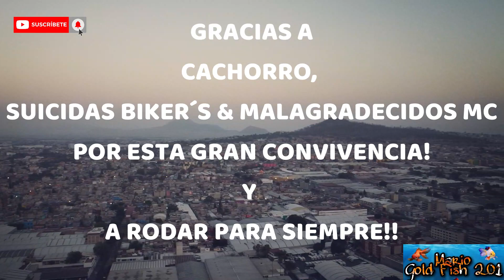MONSTER TANK VS. YAMAHA 🤣🤣 / SUICIDAS BIKER´S & MALAGRADECIDOS MC!!!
TOCAYITOS QUE TAL!
COMO VEN ESTE CAMBIO QUE VOY A REALIZAR UN MONSTER TANK POR UNA VELOZ YAMAHA, DEHENME EN LOS COMENTARIOS QUE LES PARECIO Y NOS VEMOS HASTA LA PROXIMA!
DEJEN SU LIKE Y SU COMENTARIO!!!